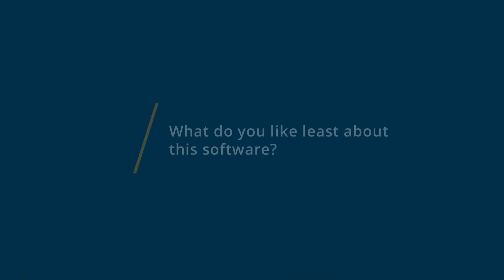Flutin Live Review: Flutin Is On It's Way To Becoming The King of The Streaming Mountain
💡📘 Interested in Flutin Live? Browse Flutin Live reviews, pricing and compare with popular alternatives

Flutin Live Review 2021.

Advanced live-streaming tool designed to enhance your online event experience..

Laced with a multitude of advanced features, Flutin For Creators is a comprehensive multi-streaming platform designed to enhance your live streaming experience. Whether you're a content creator, social media influencer, or an organization, Flutin For Creators is the best solution out here for your online events. The tool allows you to live-stream your online event across your Facebook, YouTube and Flutin Live profiles, simultaneously.

0:00 Intro
0:12 What business problems are you solving with Flutin Live?
1:01 What do you like most about Flutin Live?
2:13 What do you like least about Flutin Live?